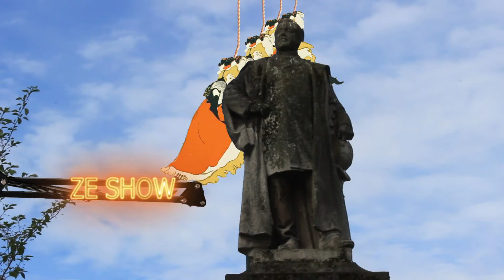Je retrouve ma sérénité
Shahriar Sharifpour
Quentin Meurisse